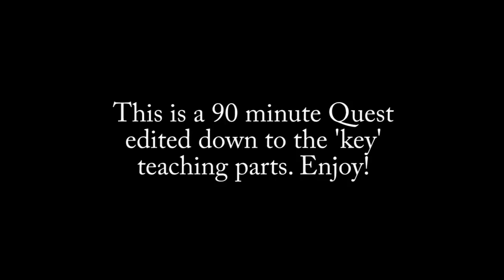MinecraftEdu Class - Mathlandia Quest 2: Area and Perimeter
The second quest in Mathlandia, where students need to investigate area and perimeter to help out the local butcher with his livestock.